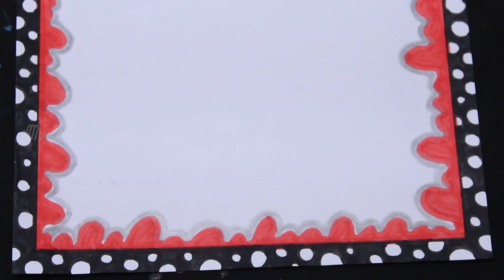Very Beautiful Borders || Borders Designs || Project Borders Designs || My Creative Hub